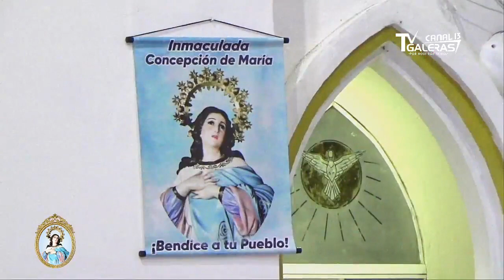Segundo día de Novena de la Inmaculada Concepción de Galeras, 2020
Festividades2020 | Vive desde casa la Segunda Novena en Honor a la Virgen Inmaculada Concepción de Galeras.